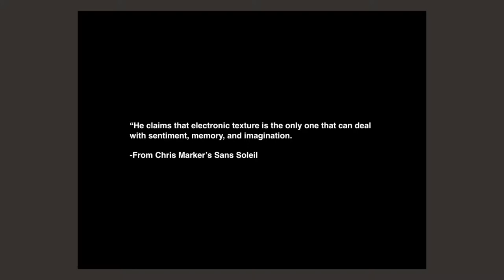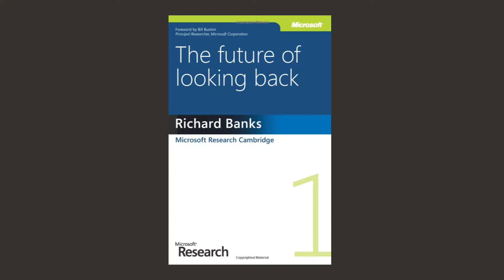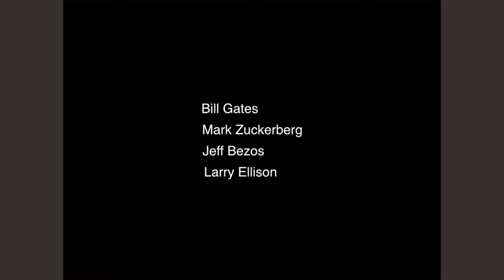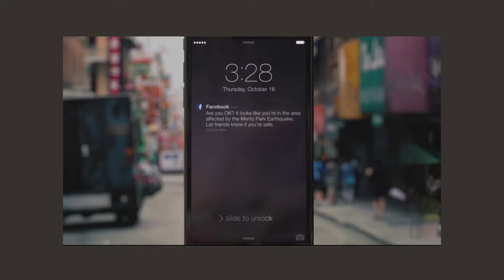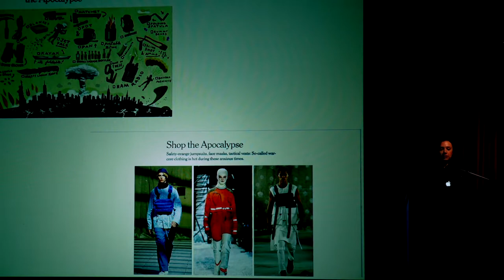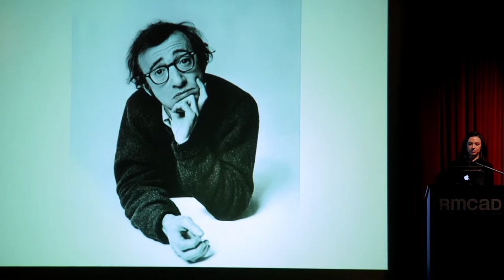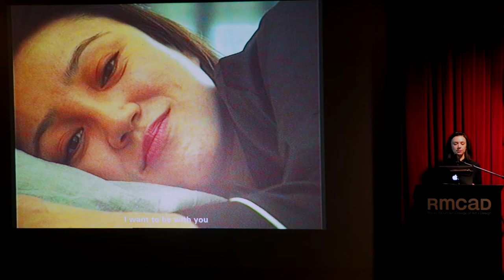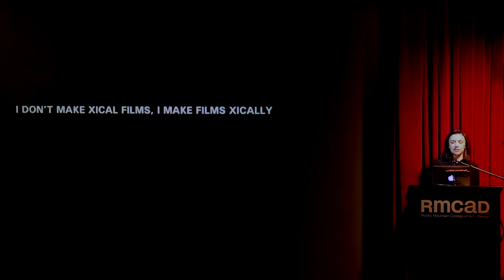Cécil B. Evans | Lecture: Feeling For You | VASD Program RMCAD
Cécil B. Evans
Lecture: Feeling For You

The current ubiquity of technology in our daily lives increasingly reveals that virtual is real. Starting from the relationship between humans and new technologies, Cécile B. Evans’ work reflects on the value of emotions in contemporary society by exploring forms of human subjectivity and the systems that carry them, as well as the limits of both. Lecture: Feeling For You is an ongoing, frequently updated lecture that reverse engineers the artist’s practice through a series of personal anecdotes, research, images, audience reactions, and video clips. Meandering through the last few years of Evans’ work, the talk follows a similar ‘hyperlinked’ logic used in recent projects like Hyperlinks or It Didn’t Happen or AGNES. Touching on the rise of digital technology, the disorienting feedback loops it creates within society, and the historical relationship between humans and machines, Evans questions the last few years of her own work, including projects such as Sprung A Leak, What the Heart Wants, and Amos’ World.

Evans explores the influence of new technologies on human feelings and behavior through sculpture, video and video installations, internet platforms, and performances. Starting with the relationship between human beings and machines, the artist focuses on the value of emotions in contemporary society, exploring today’s forms of human subjectivity, the representation of social roles, and the idea itself of the body and mortality.

Selected exhibitions of her work include Castello di Rivoli Turin, Tate Liverpool, and the Berlin Biennale. Evans is a Belgian-American and lives and works in London.